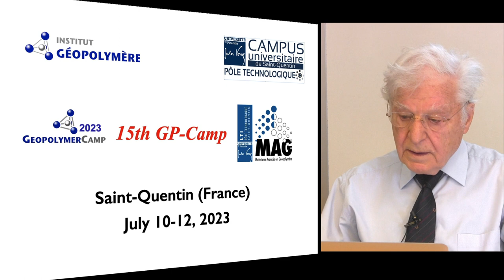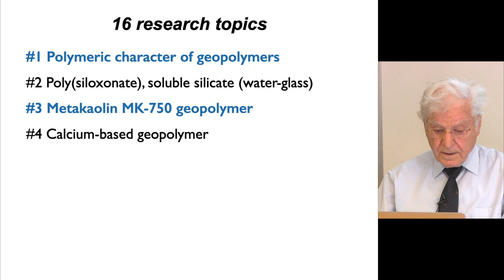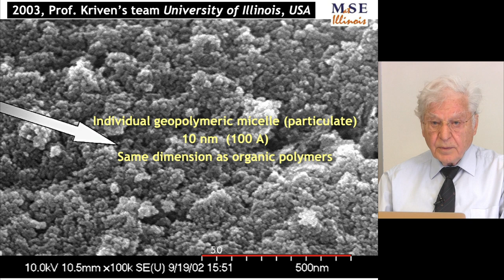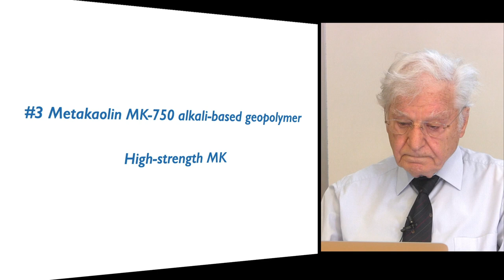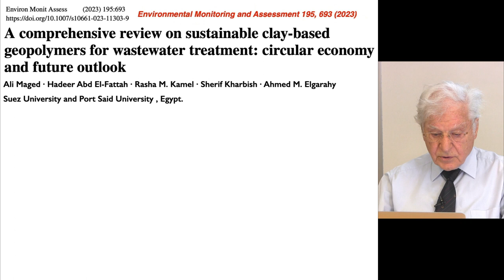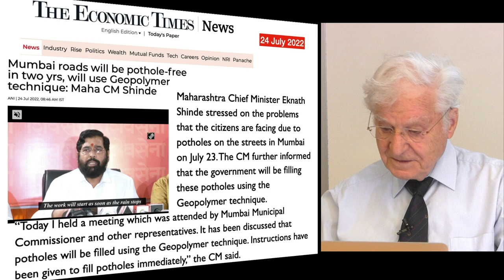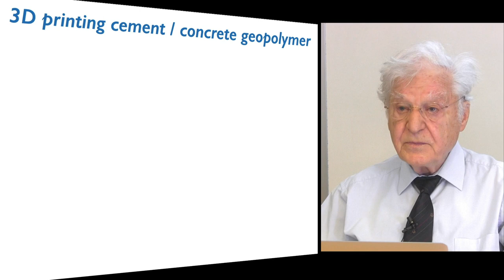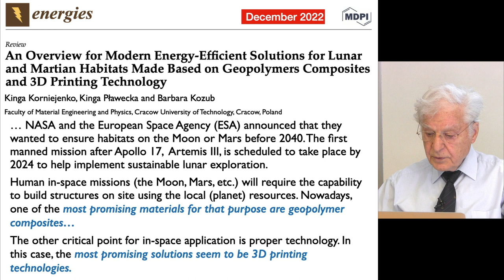First 3D-Printed House in Geopolymer (Keynote 15th GP Camp)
In his keynote “State of the Geopolymer R&D 2023”, Professor Joseph Davidovits provides a comprehensive review of the advancements in geopolymer science and applications over the past year. He begins with discussing ongoing research into the fundamental geopolymerization process and new discoveries around acid-based geopolymerization. Moving into practical applications, Prof. Davidovits examines the development of super high strength metakaolins and how geopolymers can help mitigate global warming through their lower carbon footprint compared to Ordinary Portland Cement. Other timely topics covered include the role of geopolymers in sustainable water resources management and repairing critical infrastructure like roads and pavements damaged by floods. The keynote also talked about progress with 3D printing using geopolymer binders to create strong and stable ceramic-like materials. A highlight is providing details on the world’s first 3D printed house in geopolymer concrete. Lastly, Prof. Davidovits envisions future opportunities for geopolymers to enable more durable habitats for permanent settlements on the moon.

Timestamps:
00:00 Geopolymer Science
04:52 Acid-based Geopolymerization
13:04 New Super High Strength Metakaolins
14:50 Geopolymer and Global Warming
15:54 Management of water resources
20:11 Floodings and infrastructures (roads, pavements repair)
22:01 Geopolymer for Additive Manufacturing 3D-Printing
24:04 High-strength and Chemically Stable ceramic-like
26:07 First house printed in Geopolymer Concrete
28:45 Geopolymer Solutions for Lunar Habitats